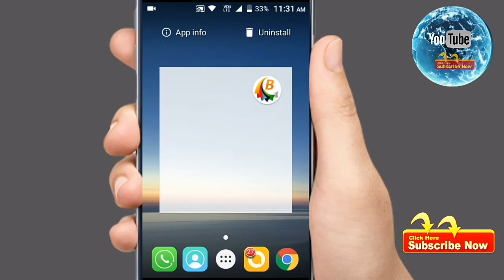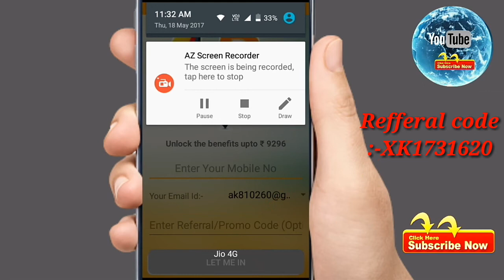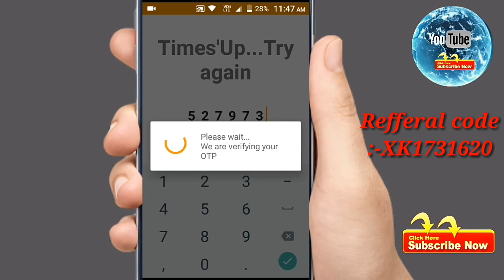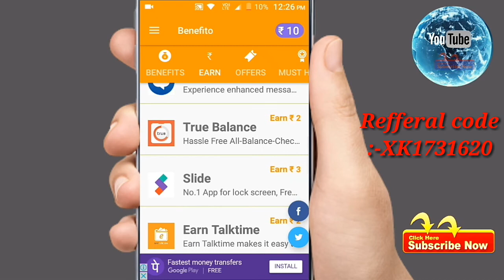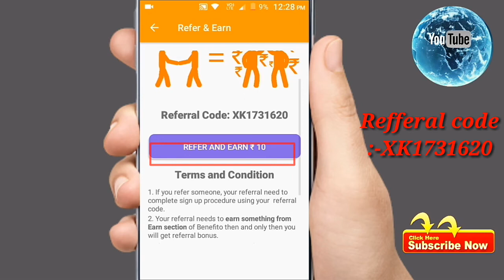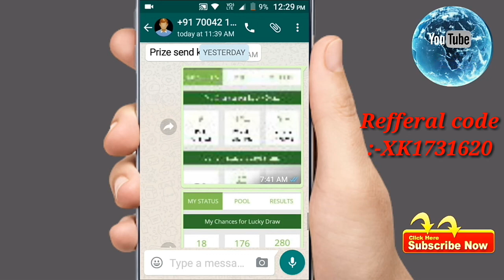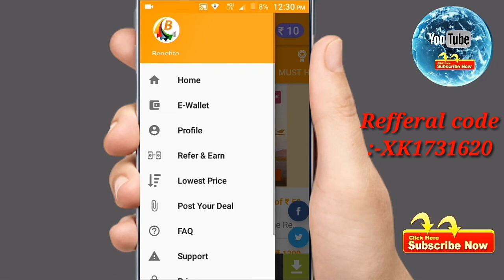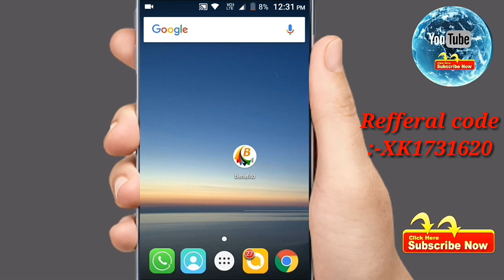Earn 300रु Daily paytm cash payment proof के साथ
Hellow dosto you can earn easy Daily paytm cash with proof.To download this app and  using my refferal codes to get 10rupees instantly free.so .You can Download this app from below easily below link.To download from here link is below.Earn Daily free paytm cash.
Download from below.
Refferal code:- XK1731620
Earn Daily paytm cash.Online easily
Fist download this app while online easily and earn unlimited paytm cash free.To earn Daily paytm cash online easily.To watch earning related  new video on Daily paytm cash online easily .so SUBSCRIBE Now.     All of You